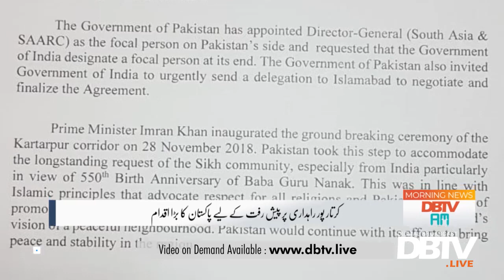Rizwan Ul Haq from Vital Signs Presents His Band RockLite in DBTV AM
- Listen to their first single Kon Hai Woh in toady's show

Host : Asfandyar Yahya , Tehzeeb Hussain
Guest : Rizwan Ul Haq (Guitarist/Band leader RockLite) , Bilal Ashraf (Vocalist RockLite)

DBTV AM - EP 189 - 22 January 2018